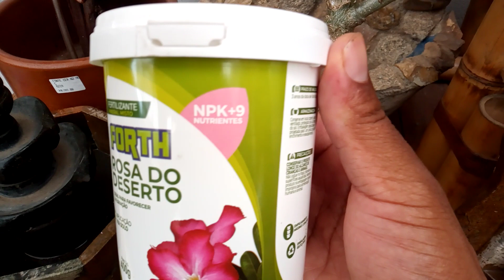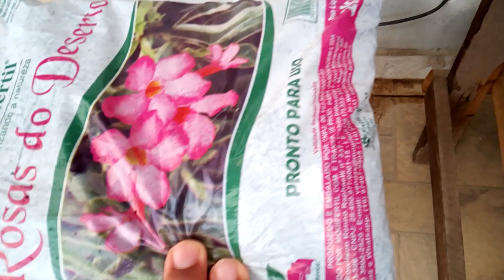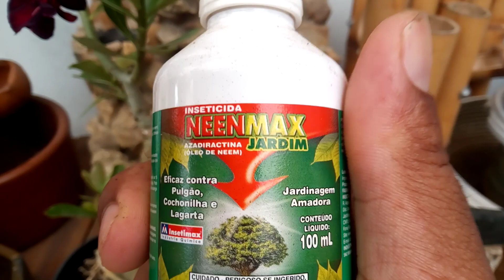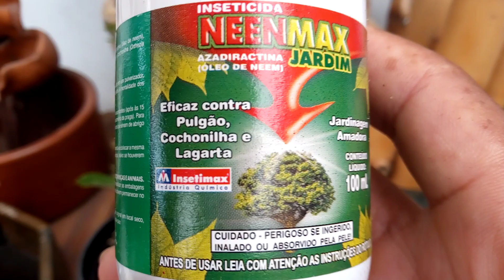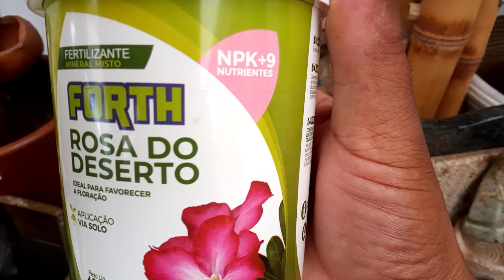manutenção e adubação substrato próprio pra rosa do deserto